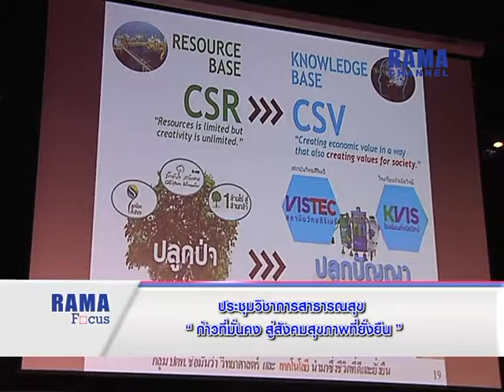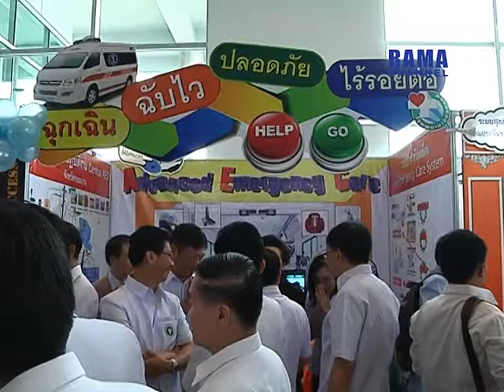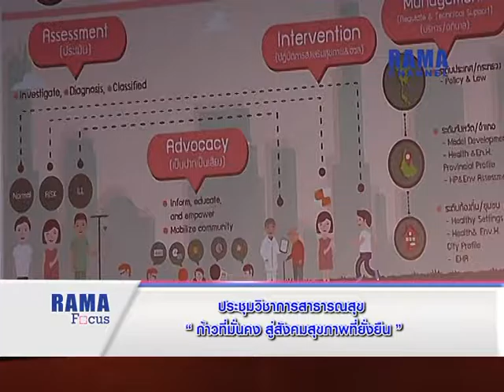สื่อสาร 09 09 59 ประชุมวิชาการสาธารณสุข “ก้าวที่มั่นคง สู่สังคมสุขภาพที่ยั่งยืน”